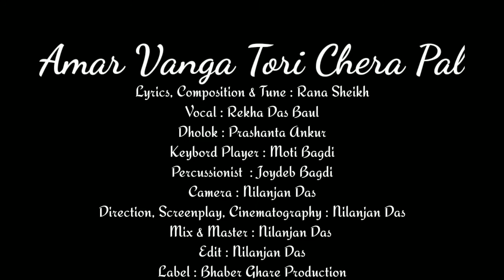আমার ভাঙ্গা তরী ছেড়া পাল || Rekha Das Baul || Rana Sheikh || Bangla Folk Music || Folk Song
আমার ভাঙ্গা তরী ছেড়া পাল || Rekha Das Baul || Amar Vanga Tori Chera Pal || Rana Sheikh || Bangla Folk Music Video || Folk Song || Bhaber Ghare ||

◆ Amar Vanga Tori Chera Pal Lyrics (আমার ভাঙ্গা তরী ছেড়া পাল) - Rana Sheikh

আমার ভাঙ্গা তরী ছেড়া পাল
চলবে আর কত কাল
ভাবি শুধু একা বসিয়া
রে দয়াল, এভাবে আর চলবে কতকাল

তরী কিনারায় ভিরাইয়া
ভাবি শুধু কাদিয়া
কিনারায় ভিরাইয়া
ভাবি শুধু কাদিয়া
যাবে কি এমনি দিনও হাল
রে দয়াল, এভাবে চলবে কতকাল

জীবণ দিলা কাঞ্চা বাশের
খাচারই মতন
যত্ন নেবার আগেই তাহা
ভাঙ্গে অবিরত, দয়াল ভাঙ্গে অবিরত,

ধনীরে ধন দিলা
গরীবের তুইলা পিঠের ছাল

সুখের পাখি নীড় বাধিতে
যায়না সে ভুলে
যত্ন করে নীড় বাধে হায়
সুখেরই দুকুলে দয়াল সুখেরই দুকুলে

তেলে চুলে তেল দিলা
বুঝলানা জটা চুলের হাল

◆ Song - Amar Vanga Tori Chera Pal ( আমার ভাঙ্গা তরী ছেড়া পাল )

◆ Lyrics - Rana Sheikh  ( A Great Folklore lyrics writer of Bangladesh )

◆ Vocal - Rekha Das Baul ( রেখা দাস বাউল )

◆ Percussionist - Joydeb Bagdi

◆ Keyboard Player - Moti Bagdi

◆ Dholok - Prasanta Ankur

◆ Sound : Bhaber Ghare Studio

◆ Mix & Master : Nilanjan Das

◆ Direction, Screenplay, Cinematography, Camera : Nilanjan Das

◆ Edit : Nilanjan Das

◆ Label : Bhaber Ghare Production

◆ Documentation - Nilanjan Das

◆ All Copies Are Received By Bhaber Ghare.

◆ Place -  Gargaria Shyam Chand Club, Gargaria, Birbhum, West Bengal, India.

◆●◆ This Video was Records During The Journey with my Tabla.

© This content is owned by Bhaber Ghare, Copyright Disclaimer under Section 107 of the copyright act 1976, allowance is made for fair use for purposes such as criticism, comment, news reporting, scholarship, and research.

B H A B E R - G H A R E